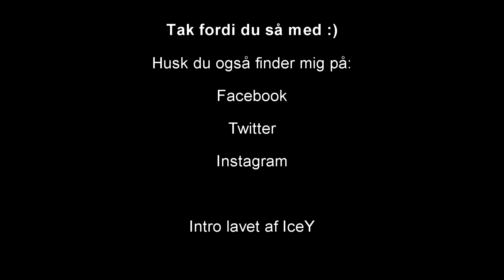Dansk Ark Survival Evolved - Ep 38 - Vandbase og Boom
Svik spiller Ark på egen server. Følg mig, Maglof og vores dinoer på vores eventyr i Arken. Ha´ en super dag !!